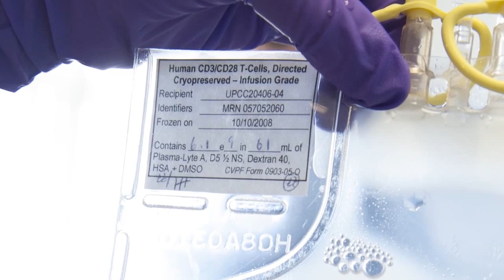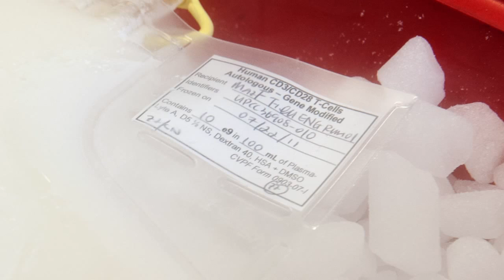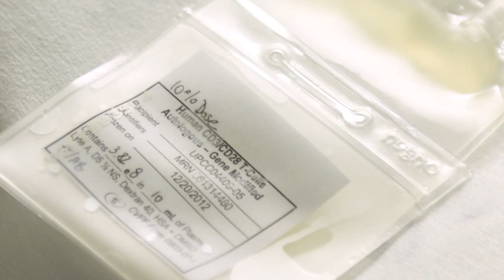Genetically Modified Immune Cells Attack Leukemia in Adults and Children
Three and a half years after beginning a clinical trial, supported by the National Institutes of Health,  which demonstrated the first successful and sustained use of genetically engineered T cells to fight leukemia, a research team from the Perelman School of Medicine at the University of Pennsylvania and the Children's Hospital of Philadelphia announced the latest results of studies involving both adults and children with advanced blood cancers that have failed to respond to standard therapies. The findings from the first 59 patients who received this investigational, personalized cellular therapy, known as CTL019, were presented on Saturday, December 7, 2013 during the American Society of Hematology's Annual Meeting and Exposition in New Orleans.